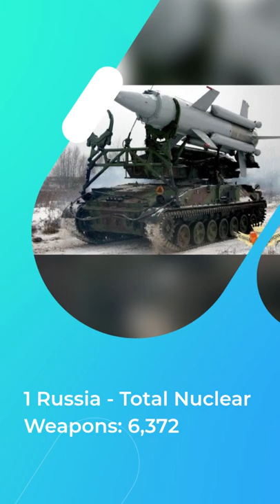Top 5 Countries With the Most Nuclear Weapons